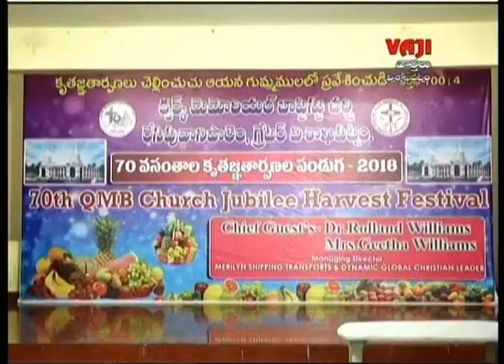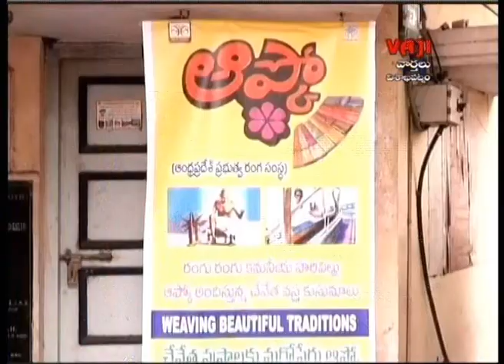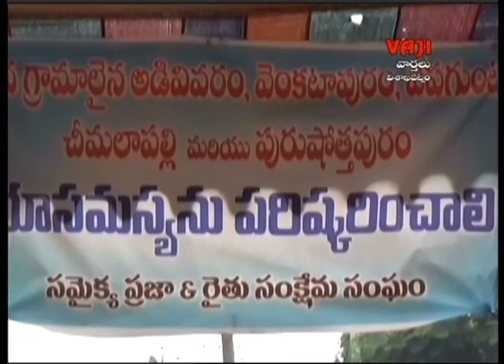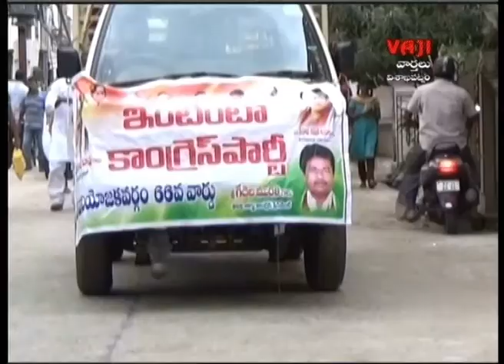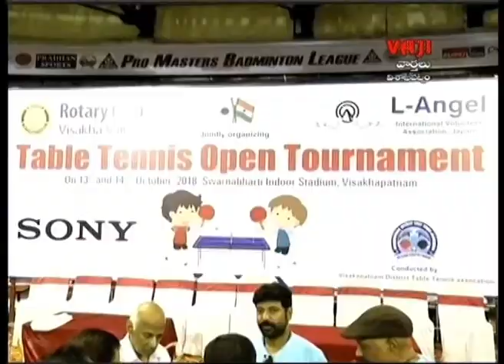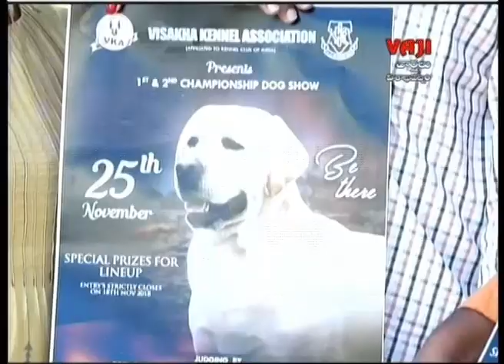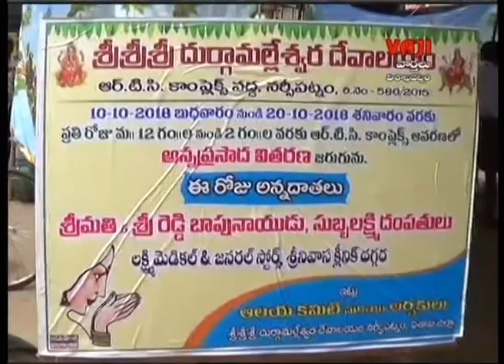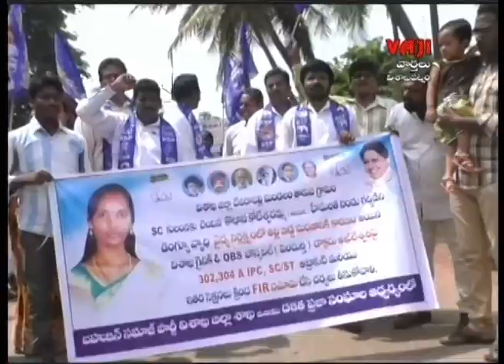13-10-18 VAJI NEWS